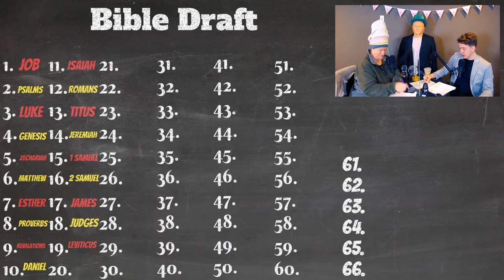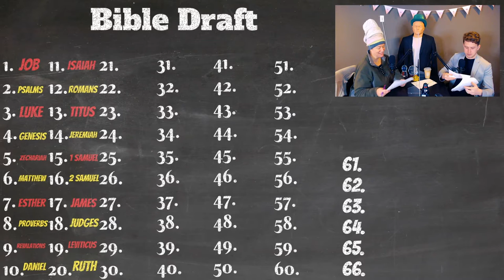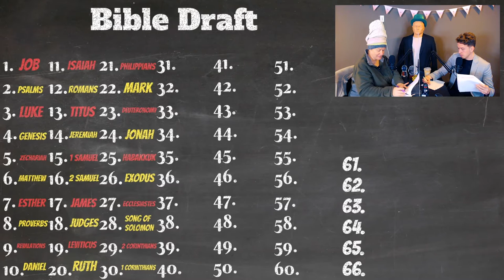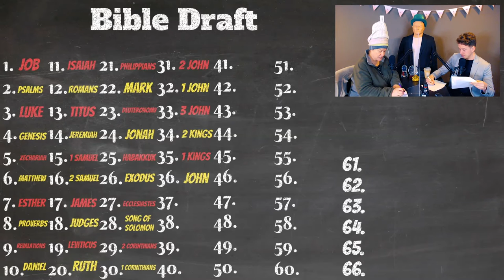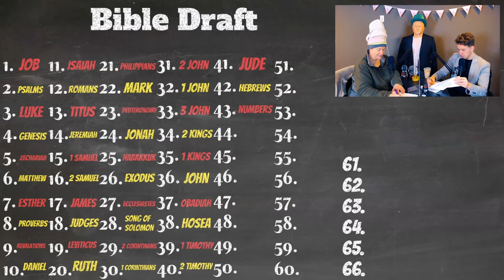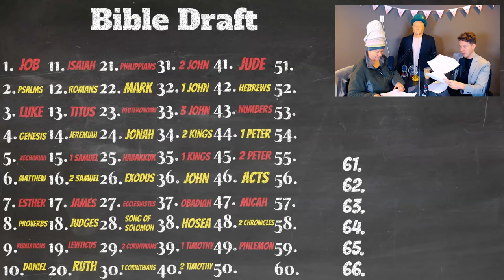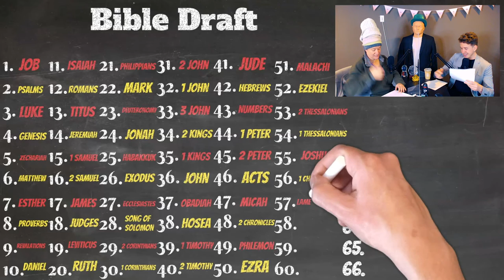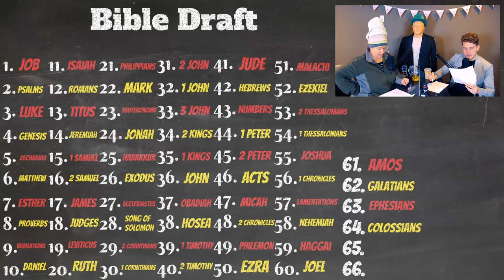270. Which book of the Bible will win? Croak & Crow's March Bible Draft 2022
Which book of the Bible will win?

12 hats for the 12th podcast of Lent

Genesis
Exodus
Leviticus
Numbers
Deuteronomy
Joshua
Judges
Ruth
1 Samuel
2 Samuel
1 Kings
2 Kings
1 Chronicles
2 Chronicles
Ezra
Nehemiah
Esther
Job
Psalms
Proverbs
Ecclesiastes
Song of Solomon (or Song of Songs)
Isaiah
Jeremiah
Lamentations
Ezekiel
Daniel
Hosea
Joel
Amos
Obadiah
Jonah
Micah
Nahum
Habakkuk
Zephaniah
Haggai
Zechariah
Malachi

The New Testament
Matthew
Mark
Luke
John
Acts of the Apostles
Romans
1 Corinthians
2 Corinthians
Galatians
Ephesians
Philippians
Colossians
1 Thessalonians
2 Thessalonians
1 Timothy
2 Timothy
Titus
Philemon
Hebrews
James
1 Peter
2 Peter
1 John
2 John
3 John
Jude
Revelation